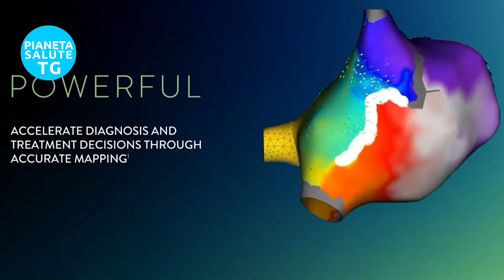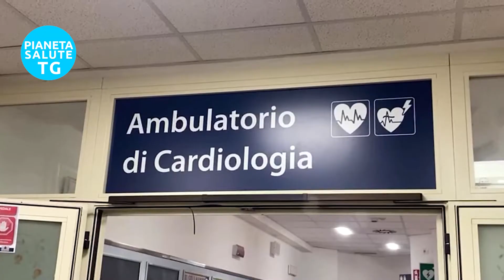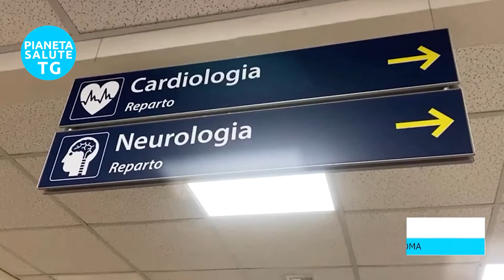Mappare il cuore in 3D per colpire l'aritmia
Roma, Ospedale Fatebenefratelli Isola Tiberina: qui il reparto di cardiologia è il primo nel Lazio è fra i primi in italia ad utilizzare una nuova tecnologia rivoluzionaria tridimensionale per un intervento più mirato sulla fibrillazione atriale, aritmia che colpisce solo nel Lazio un milione di persone. Questa tecnologia denominata EnSite™ X EP System, permette di realizzare un modello anatomico tridimensionale del cuore, consentendo la visualizzazione in tempo reale dell'attività elettrica e di utilizzare una nuova modalità di lettura del segnale elettrico, il mappaggio omnipolare, per riprodurre con esattezza l'attività elettrica del paziente senza che questa informazione sia inficiata da fattori esterni. Questo sistema rivoluzionario per il mappaggio a 3 dimensioni offre nuove prospettive finora mai esplorate di diagnosi clinica e trattamento delle aritmie cardiache, come ci spiega il Direttore del reparto Dott. Stefano Bianchi.

🔥 Seguici!

English: The video is about a new technology called the "Insight Ex IP System" that is being used at the Fatebenefratelli Hospital in Rome's Cardiology department to treat heart arrhythmias, such as atrial fibrillation. The technology creates a 3D anatomical model of the heart and allows for real-time visualization of the electrical activity. This new 3D mapping system provides new diagnostic and treatment options for heart arrhythmias, which affect about two million people in Italy. The technology also enables doctors to perform more targeted treatments, such as the ablation of atrial fibrillation, by using a computerized model to analyze the electrical currents in the heart. The hospital's cardiology department is one of the best in the Lazio region and has a strong focus on treating and diagnosing heart arrhythmias.